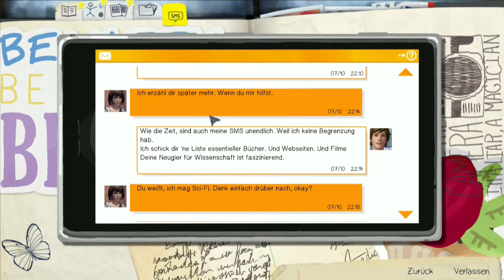Life is Strange E2 Out of Time [04] Ich zeig dir meinen Geheimort!